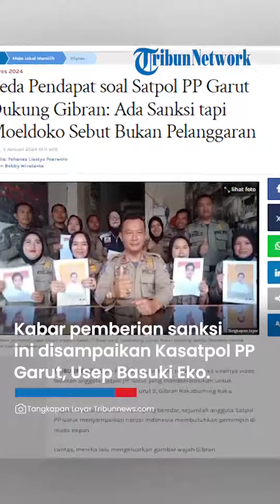KSP Moeldoko Sebut Satpol PP Garut Dukung Gibran Tak Langgar Aturan: Bentuk Penyampaian Aspirasi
TRIBUN-VIDEO.COM - Perbedaan pendapat terjadi terkait viralnya video belasan anggota Satpol PP Garut yang mendeklarasikan untuk mendukung cawapres nomor urut 2, Gibran Rakabuming Raka.

Seperti diketahui, dalam video yang beredar, sejumlah anggota Satpol PP Garut menyampaikan narasi Indonesia membutuhkan pemimpin di masa depan.

Lantas, mereka lalu mengeluarkan gambar wajah Gibran.

Pasca viralnya video tersebut, pihak Satpol PP Garut pun langsung memberikan sanksi kepada anggotanya tersebut.

Kasatpol PP Garut, Usep Basuki Eko mengatakan para anggotanya yang berada di video tersebut pun telah diberi sanksi beragam.

"Pelaku utama berinisial CS dijatuhi tiga bulan. Pelaku lain dalam video tersebut menerima skorsing satu bulan," ujarnya.

Eko mengancam para anggotanya tersebut jika melakukan pelanggaran serupa, maka kontrak mereka pun akan diputus.

"Menurut keterangan CS, video tersebut dibuat atas inisiatifnya sendiri untuk eksistensi dirinya sendiri, video itu juga video lama," ungkapnya.

Badan Pengawas Pemilu (Bawaslu) Garut pun mengungkapkan bahwa para anggota di video tersebut pun berpotensi telah melakukan pelanggaran.

Hal ini disampaikan oleh Ketua Bawaslu Garut, Ahmad Nurul Sahid.

"Pertama mereka pakai seragam lengkap, kedua itu dilakukan di ruangan, seperti kantor. Ini ada potensi pelanggaran, kita tunggu saja besok," ungkapnya.

Moeldoko Sebut Bukan Pelanggaran

Berbeda dengan Satpol PP dan Bawaslu Garut, Kepala Staf Presiden (KSP), Moeldoko menilai para anggota Satpol PP Garut itu bukanlah bentuk pelanggaran.

Pernyataannya itu dilandasi lantaran status kepegawaian para anggota Satpol PP Garut tersebut yang tidak jelas.

Sehingga, Moeldoko menilai dukungan semacam itu adalah hal biasa.

"Kalau menurut saya enggak. Ini sebuah organisasi yang belum terakui secara baik, belum mendapatkan posisi yang jelas, posisi di ASN itu, maka ya wajar mereka bisa menyampaikan kepada siapapun," ujarnya di Istana Kepresidenan Jakarta, Rabu (3/1/2024).

Dia pun mencontohkan ketika menemui para anggota Satpol PP di Semarang.

Menurutnya, kondisi Satpol PP pun memprihatinkan.

Hal tersebut, sambungnya, karena anggota Satpol PP tidak diarahkan apakah melalui jalur ASN atau PPPK.

Sehingga, Moeldoko menilai video dukungan dari Satpol PP Garut itu adalah wujud penyampaian aspirasi.

"Bisa saja mereka menyampaikan pada salah satu calon presiden. Mungkin bukan hanya ke Mas Gibran, bisa saja ke calon yang lain karena itu bagian dari aspirasi mereka yang ingin mendapatkan perlakuan yang adil," tuturnya.

Artikel ini telah tayang di Tribunnews.com dengan judul Beda Pendapat soal Satpol PP Garut Dukung Gibran: Ada Sanksi tapi Moeldoko Sebut Bukan Pelanggaran,